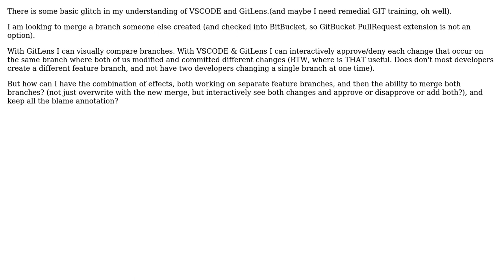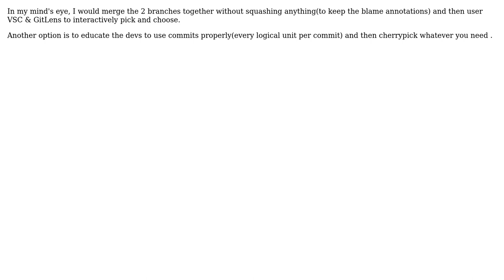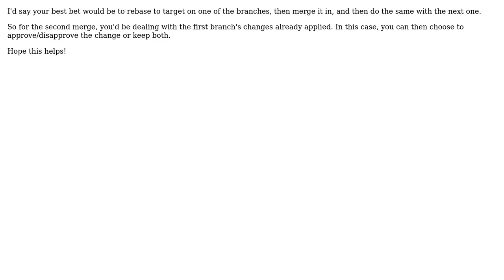VSCode Compare & Merge Branches with GitLens assist (3 Solutions!!)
VSCode Compare & Merge Branches with GitLens assist

With thanks & praise to God, and with thanks to the many people who have made this project possible! | Content (except music & images) licensed under CC BY-SA | Music | Images & others | With thanks to user tripathiakshit user Dr.YSG user ddavidad user benhorgen and the Stack Exchange Network Trademarks are property of their respective owners. You are responsible for your own actions.